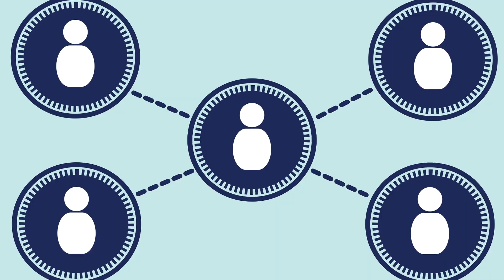How Is Security Different From Managed IT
Welcome back to the show, cybersecurity expert Wes Spencer! Today, our topic revolves around why MSPs should prioritize preventive security measures over merely fixing the issues when they occur. A competent MSP should educate its clients about the importance of implementing better security practices, leading to improved buy-in from them.

Wes Spencer is the Founder of Empath Cyber (empathcyber.com) you can follow Wes

Want more from Wes? Check out his blog post on the best practices that lead to cyber insurance.

Want to find out more about Security Awareness Training check out Phin Securities